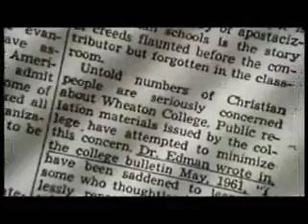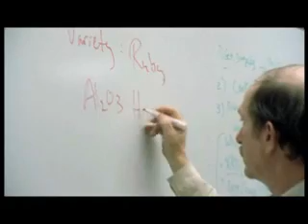Evolution - What about God? 3of6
Of all species on the earth, we alone attempt to explain who we are and how we came to be. This final episode explores the struggle between science and religion. Encounter real human stories of people struggling to find a balance between religion and science, realms that play very different roles in assigning order to the universe and a purpose to life. Through the personal stories of students and teachers, it offers the view that they are compatible.